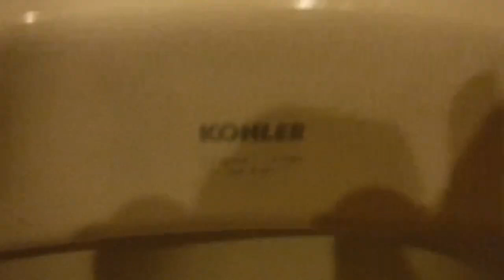1,292. Longhorn Steakhouse Men's Restroom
This restroom was filmed at Longhorn in Washington, PA.  The fixtures are: 2 2015 Kohler Dexters and 1 2015 Kohler Highcrest (Highcrap).  The flush on the toilet is amazing, but the toilet itself and the urinals are still junk.
Flush rating:  10/10
Fixture rating: 4/10